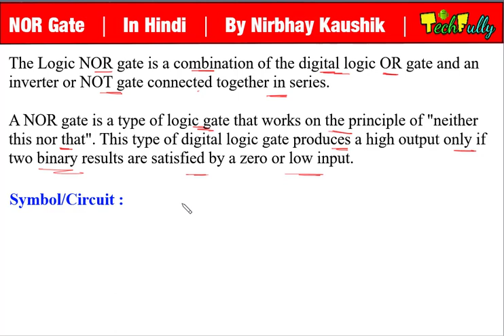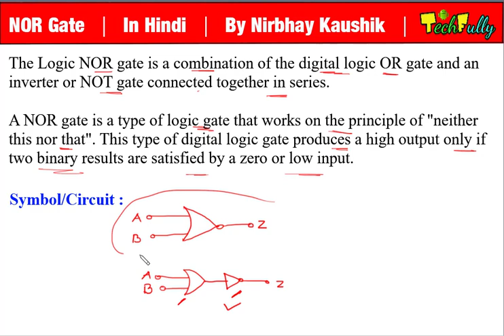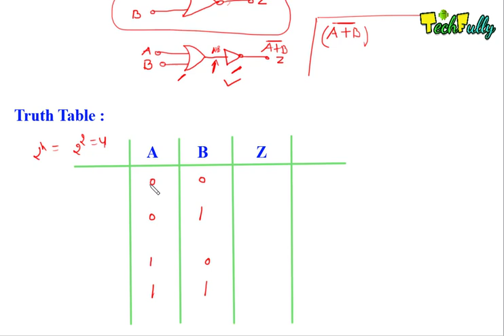NOR - Gate In Hindi By Nirbhay Kaushik ( Digital Electronics )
Jai_Hind, Dosto, aaj ki is video me , maine aapko combinational gate yani ki NOR GATE btaya hai...combinational gate ki ye pehli video thi...aasha karta hun aapko pasand aai hogi...agar video pasand aae to please LIKE kar dena...aur apne dosto ke sath SHARE kar dena...agar channel par nae ho to SUBSCRIBE jarur kar dena...THANK YOU !